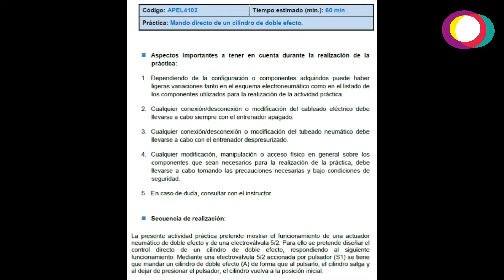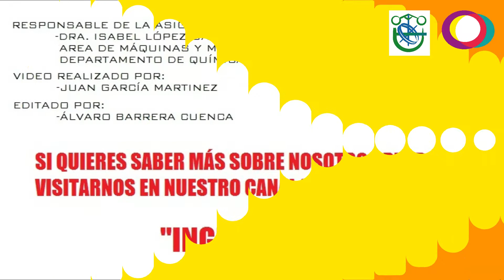Electroneumática Básica Práctica 2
Práctica 2 de Electroneumática Básica, Área de Máquinas y Motores Térmicos, Escuela Politécnica Superior, Universidad de Córdoba.